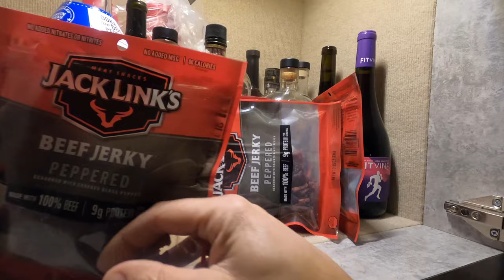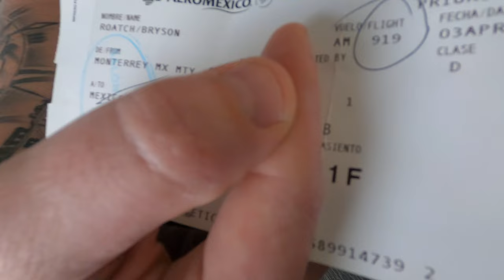Behind The Scenes- Papa Roach Tour 2022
In this episode we go behind the scenes of rehearsals for an acoustic show at Pal Norte Festival in Monterrey, Mexico, airport shenanigans and an introduction to the Papa Roach crew.

All musical Arrangements: Anthony Esperance